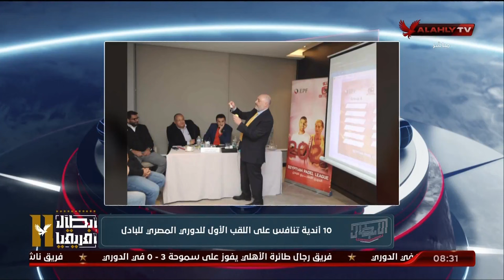الحلقة الكاملة | الأبطال مع هيثم السعيد | 7-2-2024